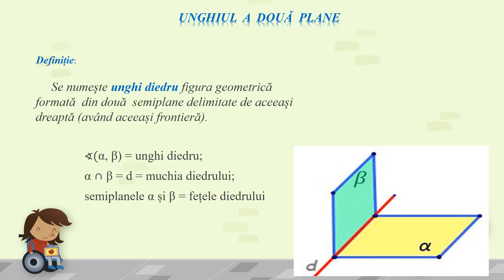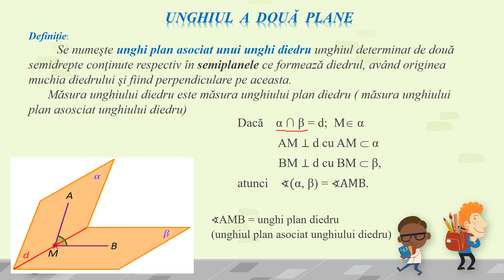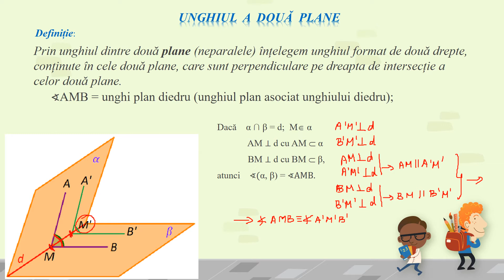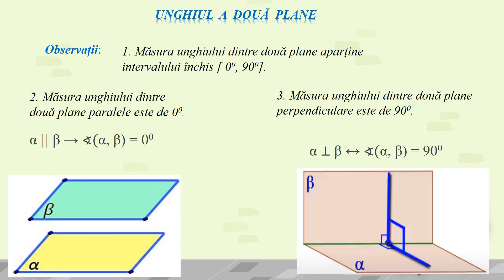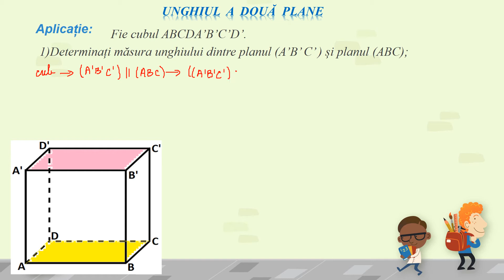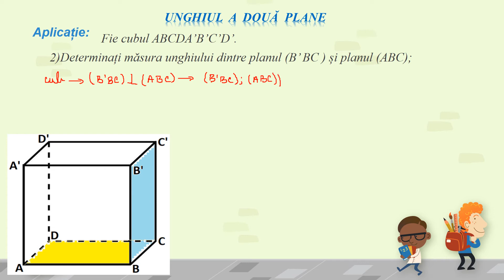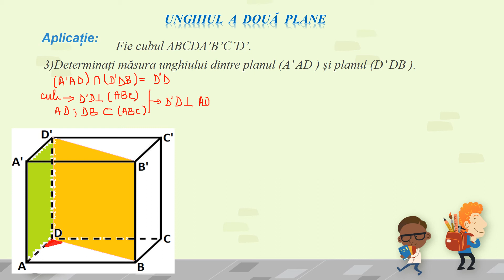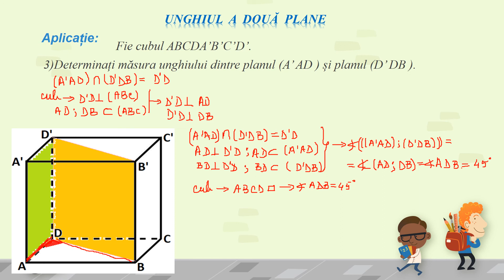Unghiul dintre două plane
Autor: Rodica Cocalea